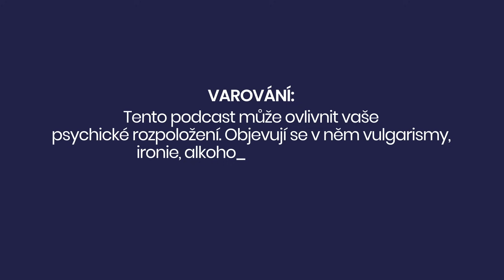Jste CRINGE nebo bussin? Co je catfish? Tohle je facepalm 💀… zjistěte jestli jste taky starý!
Jste cringe nebo bussin? Chováte se jako NPC nebo main character syndrom? Co je catfish? Nahoď vibe a drip, tohle je facepalm! … snažily jsme se, ale neúspěšně 😂 svět spěje do ho💩en!

Na sexshop.cz máe slevu 15% s kódem PINDY15 ❤️
Prostory: sportovní hala Spořice